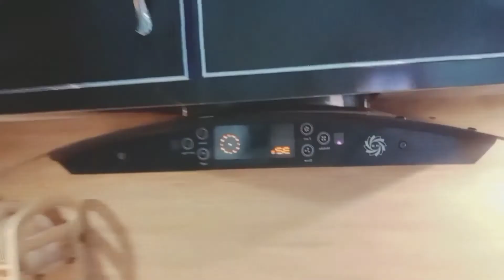Ise Kahate Hai NayZamane ki Technology | kitchen Hood | new design 2022 kitchen Hood with sensor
kitchen Hood lagwane se pahle Ye Kam karen | ajj to both he Muskil Raha Ye kam 😒😱 |New kitchen Hood

Assalam o Alikum Kasy Hain app sub my YouTube family , Umeed  karta Hu app thek Ho gay , ajj app Dekhen gay , kitchen hood ki felting kasy karen , kitchen hood installation , kitchen hood installation pakistan , kitchen hood cleaning , kitchen hood ki safai kaise kare , kitchen Hood with Hand sensor,  new technology  ,
 Ye sub kuch is video may 😇

small kitchen design ideas in philippines , small kitchen design ideas gallery | small kitchen design ideas 2022 , small kitchen design ideas in urdu | Har Tarha se apko Fayda ho ga video dekhne ka agar app ghr Bane lagy Hain To ye video app K liya Hain | agar app Room door Achy Lagwana Chaty Hain to Mari Dosari video dekhen 👉👉 link 👇

new design door | 2022 | new design wooden Door | if you looking for wooden door price in Pakistan , then must watch this video , you will see wooden door design in Pakistan for house , ya Lakadi ke darwaza sastay aur Mayari Hai

Thanks for Watching this video ❤ If You like This Video Do like, Share And Comment And Don't forget To Subscribe my YouTube channel And Also don't Forget To Turn On the Bell Notification  🔔

modern Wooden door |🚪 Ham Khud lagaenge 😎 Wooden Door Design 2022 in Pakistan | Vlog